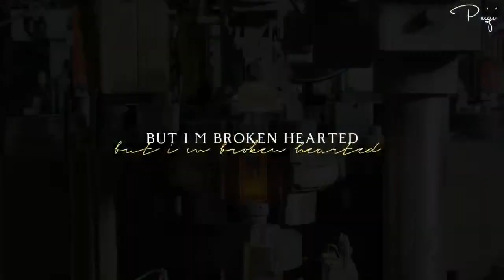Aromatherapy bottle manufacturer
The MOQ of this aromatherapy bottle is very small, you can send us inquiry for reference. We also have other types of diffuser bottles, perfume bottles, cosmetic bottles, candle jars, wine bottles, coffee bottles and more. welcome to inquire!
Contact:Olya
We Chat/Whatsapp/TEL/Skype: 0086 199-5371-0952